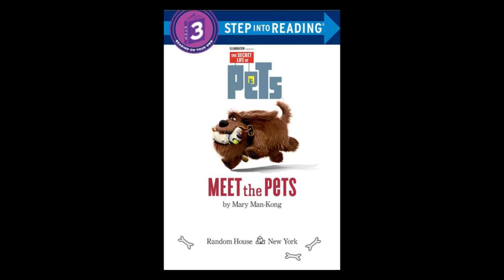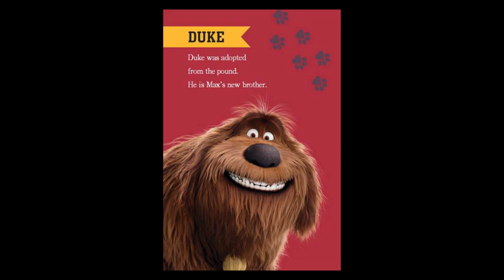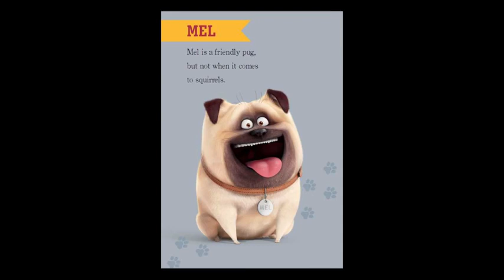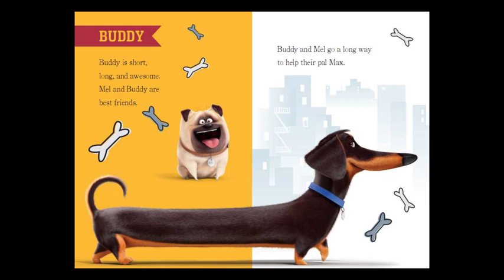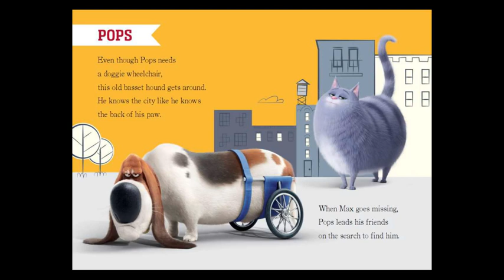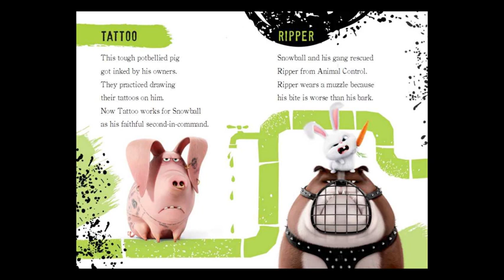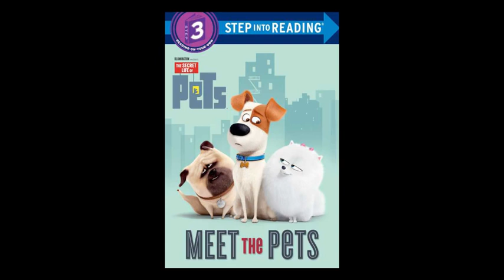The Secret Life of Pets Read Along ~ MEET THE PETS ~ Story Time ~ Bedtime Story Read Aloud Books